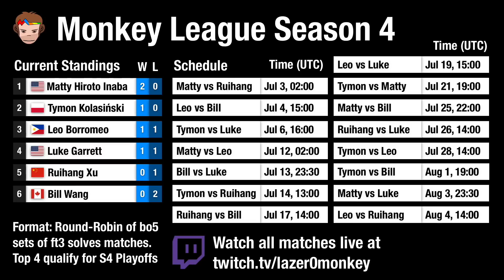Luke vs Bill - Monkey League S4 R2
Luke Garrett vs Bill Wang - Monkey League Season 4 Round 2
Format/Scoring: Competitors alternate starting solves using the same scrambles. The faster head-to-head time wins a solve point; first to 3 solve points wins a set; first to 3 set points ("SETS") wins the match

Luke vs Bill
Streamed live on Jul 13 at 11:30 PM UTC